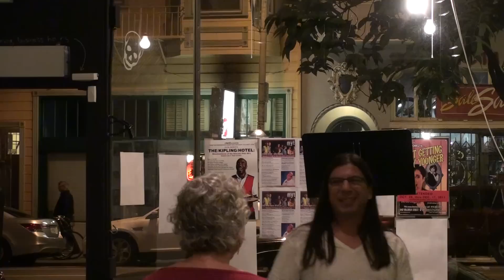Litcrawl 2011 Ellen Bass